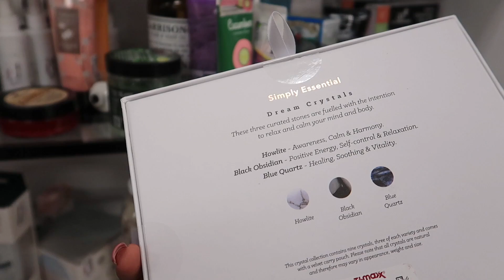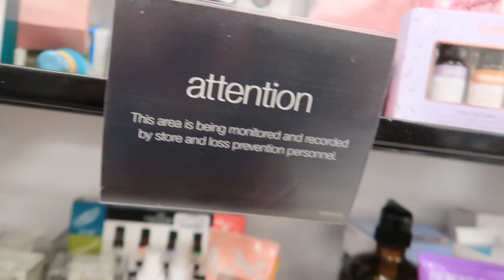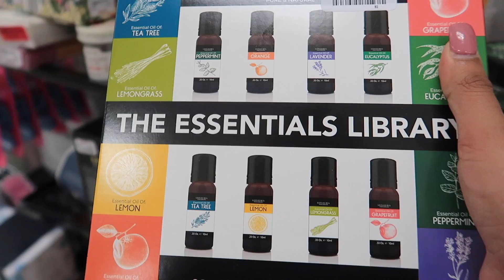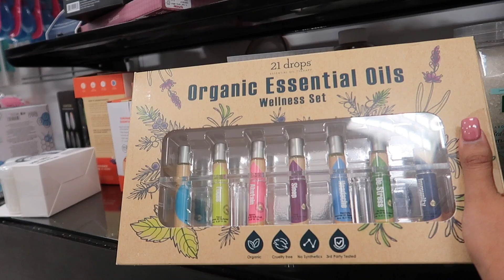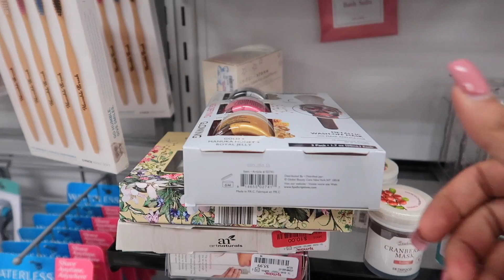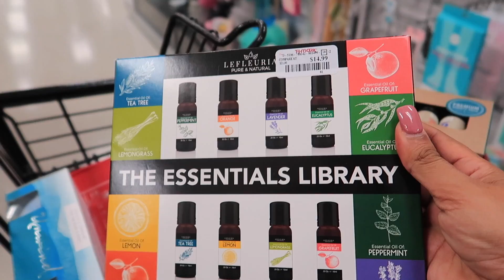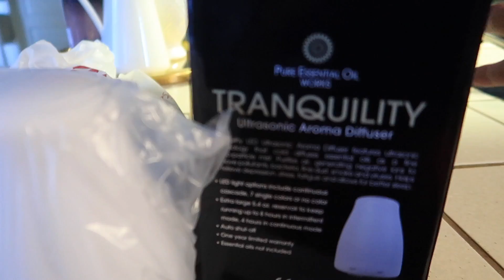Les Muestro Cómo Quedo El Cuarto Con Los Cambios😱 /Angie Y Yo Nos Vamos De Compras/ Vlogs Diarios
No olvides regalarme un like porque me ayudarías mucho para seguir subiendo videos diarios 🥰

Aquí descargas la aplicación para crear tu tienda en Poshmark
Aquí les dejo el link donde pueden bajar la aplicación

Aqui compre la aspiradora
Aqui puedes encontrar la maquina para lavar la alfombra
La cabecera de Angie
La cabecera de Josesito